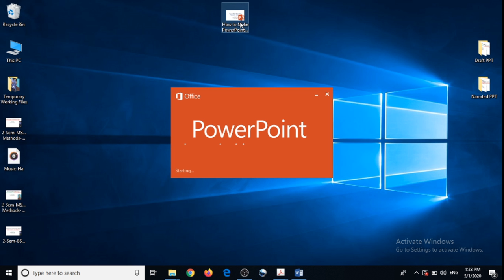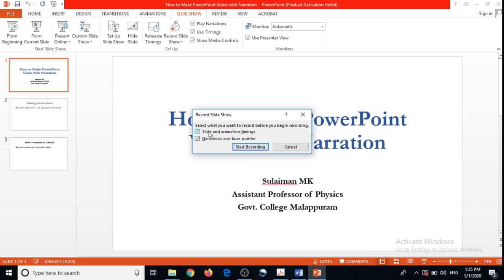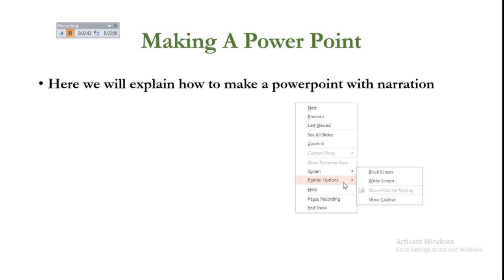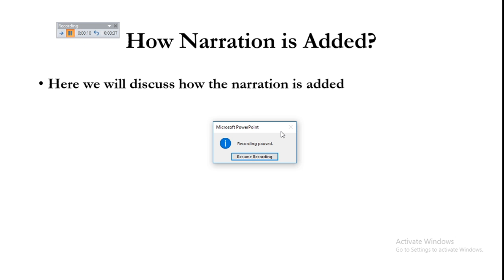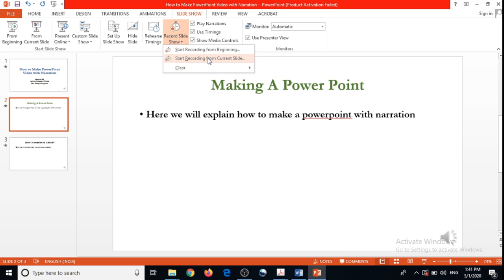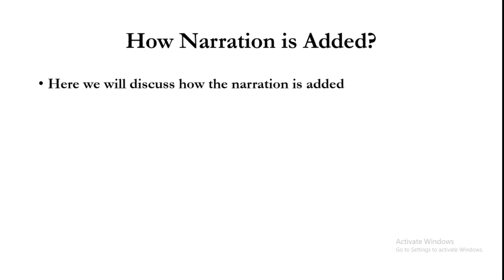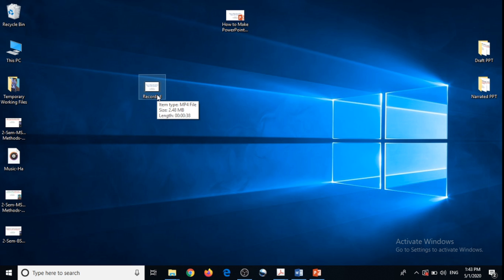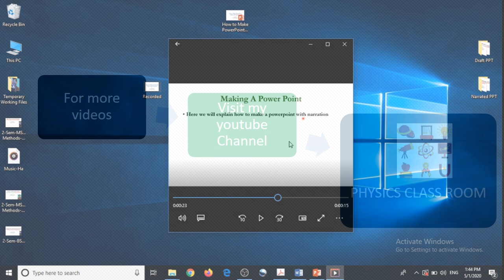Making Video Lectures with No Extra Softwares !!! Malayalam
Making Video Lectures without using any extra softwares, but only using Microsoft Powerpoint Slide Show Recording

Sulaiman MK
Assistant Professor of Physics
Govt. College Malappuram